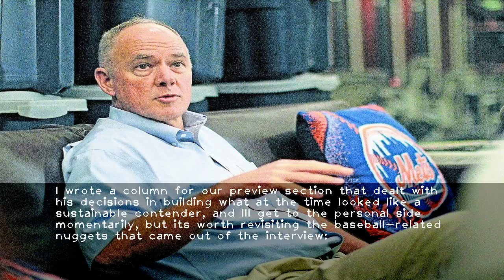Inside story of how 'bad-ass Marine' Sandy Alderson No. 1 in his class forced his way to Vietnam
-It came out of a long  sit-down interview with Alderson in spring training of 2017  on a day when the Mets GM was in a talkative  engaging mood.I wrote a column for our preview section that dealt with his decisions in building what at the time looked like a sustainable contender  and Ill get to the personal side momentarily  but its worth revisiting the baseball-related nuggets that came out of the interview:*He asked for Brandon Belt from the Giants before settling on Zack Wheeler in the Carlos Beltran trade.*The Mets coveted Javier Baez in Aldersons first draft  in 2011  and saw him go ninth to the Cubs  four picks before they took Brandon Nimmo.*He dangled Michael Fulmer to the As in the summer of 2015 for Ben Zobrist  which might have precluded him from getting Yoenis Cespedes.Beyond the baseball stuff  I didnt have the space to write about some interesting details of Aldersons life. So on the day he has stepped away as GM due to a recurrence of cancer  indicating he may not return due to poor job performance  I thought Id go back and dig this out about his time in Vietnam as a Marine.Some of it he didnt want me to write at the time  particularly the fact that he said he was No. 1 in his class at basic training in the Marines  but its pertinent to the story  and I doubt hell mind now.The essence of it was that he wanted to go help his country fight a war in Vietnam  and he fought his superiors to make sure he got there.They were going to send me to Okinawa  Alderson said in the interview. I said  this is BS. I was No. 1 in my class and I had taken Vietnamese  so I said  Im the best guy for the job.In Okinawa I would have been in garrison: just train and do nothing. But I wanted to go to Vietnam because I felt I was among the better qualified. Now maybe I was  maybe I wasnt  but thats how I felt.At that point I asked Alderson  So how did you convince them to send you to Vietnam I guess I dont really back down from a challenge  he said  flashing his dry humor.And obviously you knew youd be putting your life on the line in Vietnam  I said.Yeah  but I was gung ho at the time. The point is  with my standing in my class  its  OK  youre in the infantry. Thats the essence of the Marine Corps.Actually  I wanted to be a pilot but my eyes werent good enough. In fact  Im color blind  which should have kept me out of the military entirely  but I finessed my way through it.Finessed your way through it  I asked.There are a couple of color-blindness tests  he explained. I couldnt pass the Air Force test. The Navy used a test with two lights. Red and green. If you really got into the flow you could kind of game the system. They only give it to you once and I passed.A bad-ass Marine indeed.